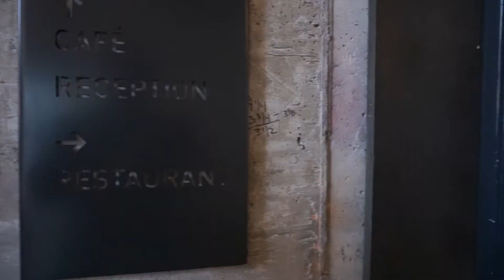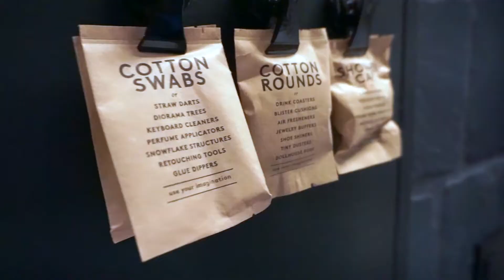1 Hotel Brooklyn